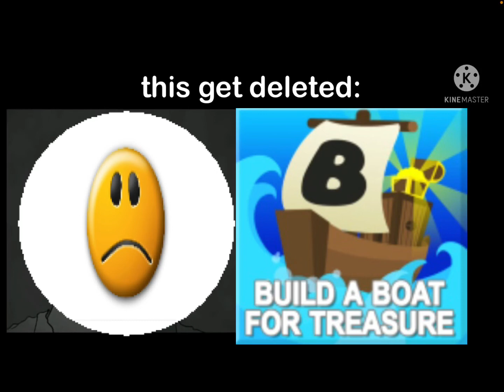This game got deleted